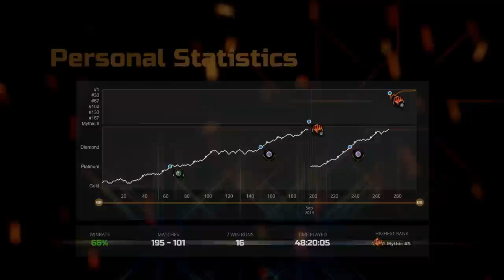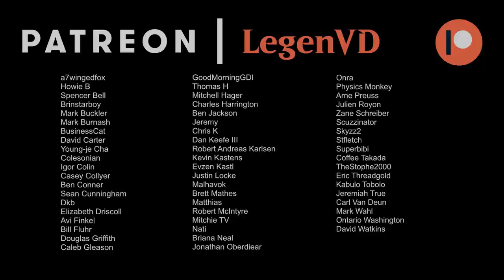Angel Lifegain Combo - Explorer - MTG Arena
Magic: The Gathering Arena deck tech & gameplay with a White/Green angels lifegain deck, featuring the Book of Exalted Deeds combo with Mutavault in Explorer (Arena Pioneer).

00:00 - Deck Tech
03:44 - Match 1
11:24 - Match 2
21:04 - Match 3
23:34 - Match 4
27:20 - Match 5
31:03 - Match 6
36:55 - Match 7
38:59 - Match 8